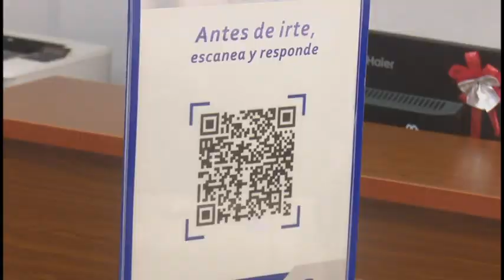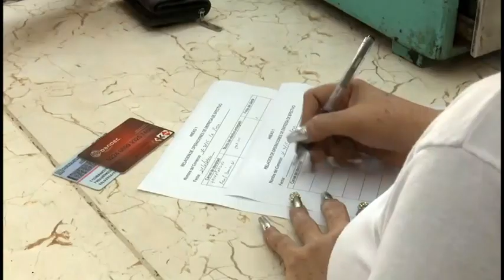Consolidan en Granma el uso de las plataformas de pago electrónicas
EL CAMINO HACIA LA TRANSFORMACIÓN DIGITAL Y COMERCIO ELECTRÓNICO EN LA EMPRESA DE TELECOMUNICACIONES DE LA PROVINCIA DE GRANMA SE CONSOLIDA CON LA PUESTA EN VIGOR DEL PROCESO DE  BANCARIZACIÓN QUE SE IMPLEMENTA EN EL PAÍS. VARIAS EMPRESAS GRANMENSES MUESTRAN EXPERIENCIAS POSITIVAS EN ESTE CAMINO HACIA LA DISMINUCIÓN DEL TRÁFICO DE EFECTIVO.